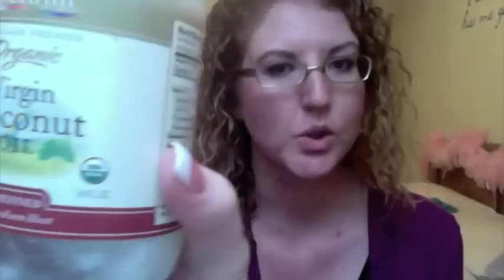How to get Clear Skin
Hey Everyone! I just wanted to share with you the things I do and have done to try and get clear skin. The things I use may not work for you but If they do that's great! I'm not saying what I do is 100% correct but it's how I have gotten pretty clear skin!

The products I use are as listed:

Clinique Liquid facial Soap
Clinique Dramatically Different moisturizing gel
Clinique acne solutions spot healing Gel
Clinique redness Solutions Daily protective base SPF 15

Dr. Andrew Plantidote mega mushroom treatment lotion

The vitamins I take are

Oil of Evening primrose 1000mg
Vitamin E 400 I.U
Biotin 5000 MCG
Flaxseed oil 1000mg
Extra virgin Pure natural Coconut oil
Women's ultra mega daily supplement from GNC

Check out the stuff I designed Let me know what you think of it!